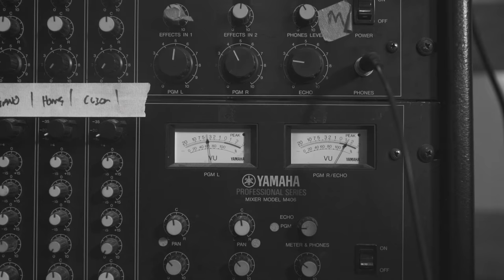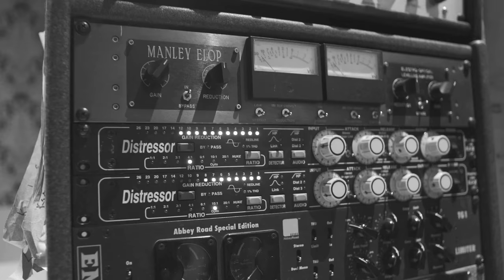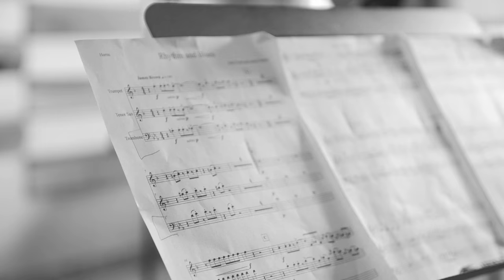Julie Frost Kids - Rhythm & Blues (Music Video)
A fun video that captured our day recording, "Rhythm and Blues," in the studio!

Lyrics: Julie Frost
Arranged by: James Parker
Mixed/Mastered by: Taylor Marvin
Musicians: Paul Matthews (piano), Taylor Marvin (guitar), Benjamin Vogel (bass), Andrew Dobos (drums), Johnny Huggins (trombone), Ari Burns (trumpet), Louk Cox (saxophone)